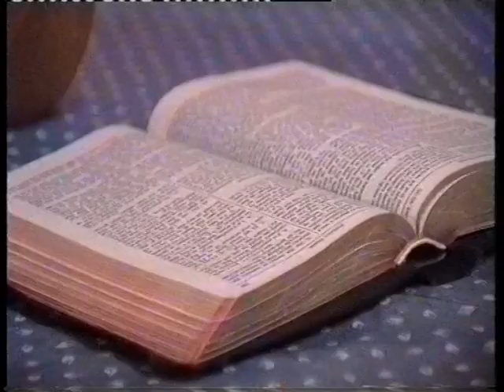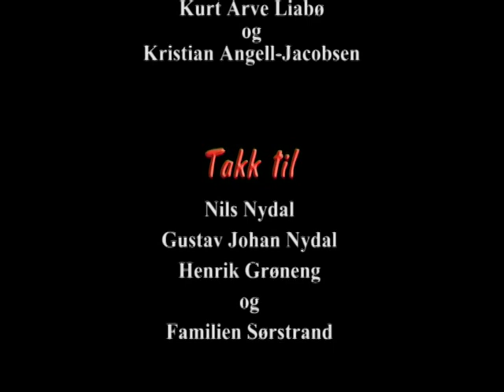God Jul Uteligger, del 4